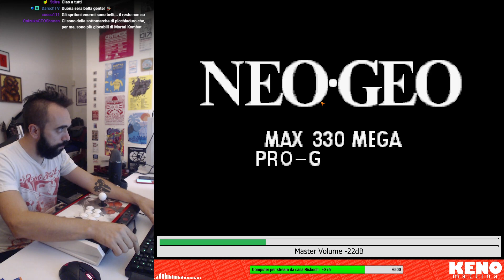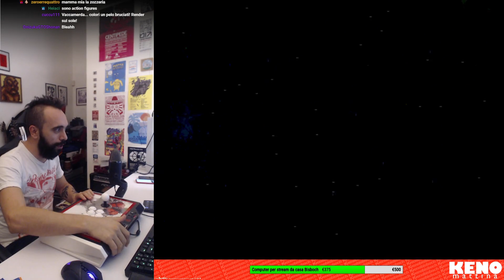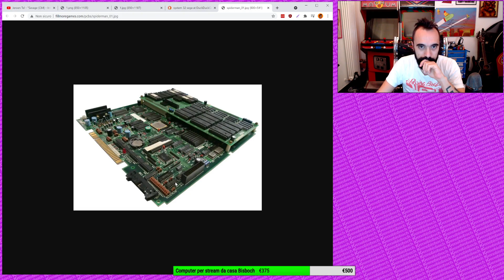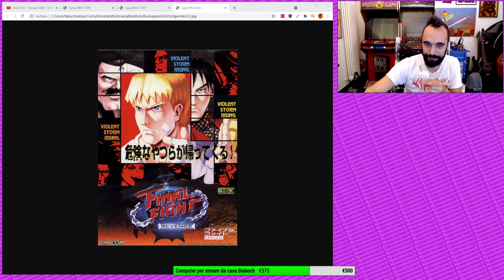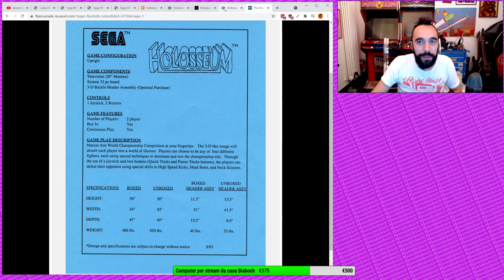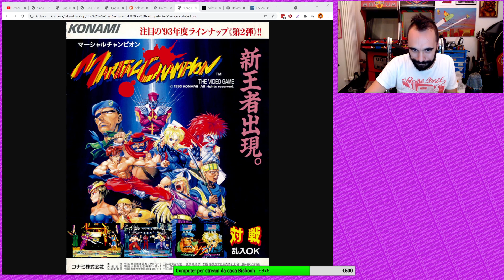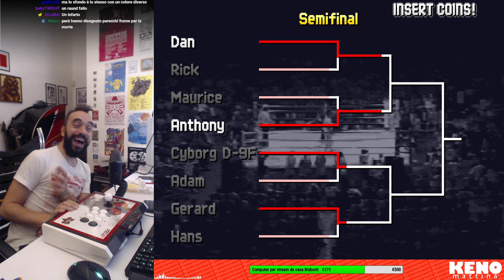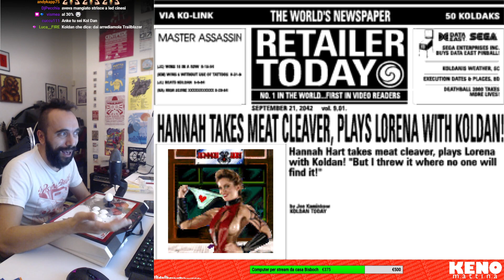Kenobit vs Dan Hero again: speciale picchiaduro farlocchi che volevano essere Street Fighter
Avengers In Galactic Storm
Dark Edge
Final Fight Revenge
Holosseum
Martial Champion
Battle K-Road
Tattoo Assassins

Microfono: Yeti X
Webcam: C920
Arcade stick figo con 4-8 way
Arcade stick bello ma più abbordabile